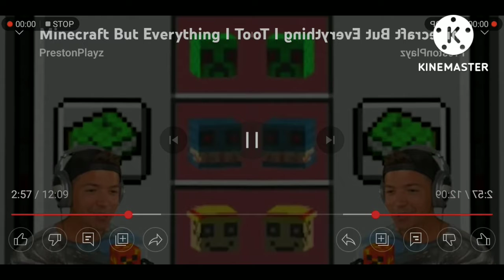Scary low voice +2